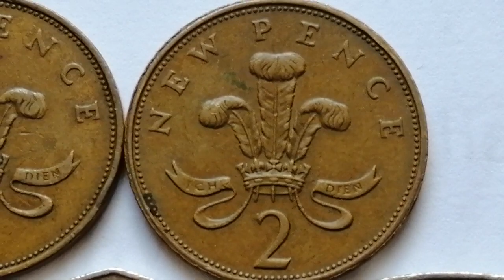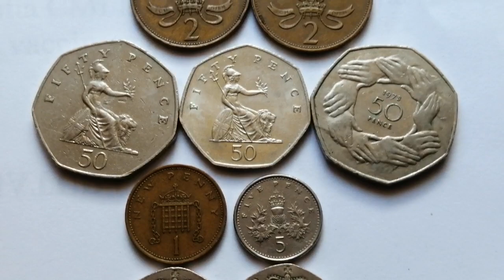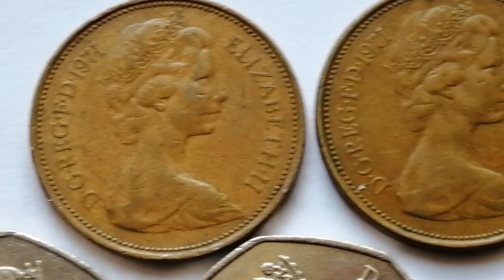१३५००० डलर महंगो २ नयाँ पेन्स १९७१ , १पेनी १९७३, ५० पेन्स ठूलो र सानो, दुर्लभ सिक्काहरू 1982.. .. ..